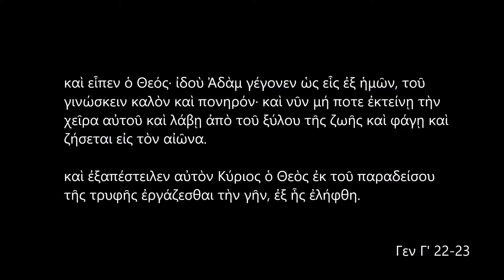Mechanical Parts Inside - The Fall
Lyrics by Christina Kroustali
Taken from "Unreal" album
Produced by Alex Arnaoutoglou
Engineered by Dimitri Kostarikas

2017 - Remixed and remastered by Dimitri Kostarikas
Video editing by Yiannis Kostarikas

Christina Kroustali: Vocals
Dimitri Kostarikas: Drums
Alex Arnaoutoglou: Guitars
Yiannis Kostarikas: Keyboards and synthesizers

Lyrics:

Eat from this tree - you shall be gods
Don’t be afraid, you will not die

A charming promise or a well-staged plan?
Of all the trees why is this one banned?
Its fruit delightful, with wisdom filled
I guess a bite will not do any harm

This vile temptation that engulfs my mind

The cursed juices flow down my throat
My eyes now opened, let the truth unfold
The serpent’s promise was true indeed
As night is falling, I will no more sleep

The dark temptation has embraced my heart

Bone of my bones and flesh of my flesh
My whole existence your creation blessed
Forgive me my father, your warning I shall not heed
So hand me the fruit, I will gladly eat

Tonight’s the birth of sin
Deceived and full of shame
Is the fall of man?
The dawn of endless pain